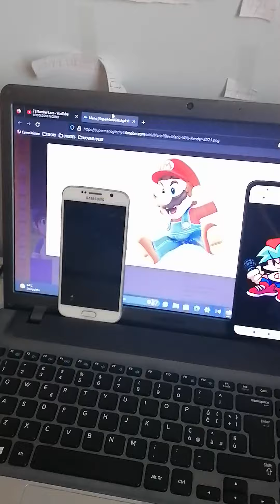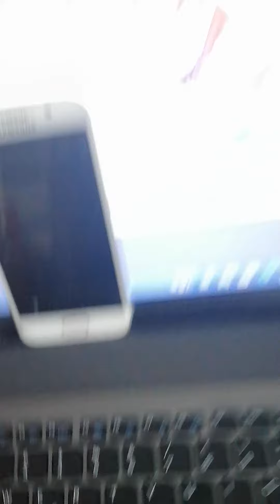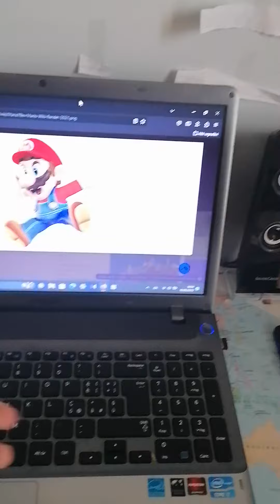2 (Blue Divenciator)